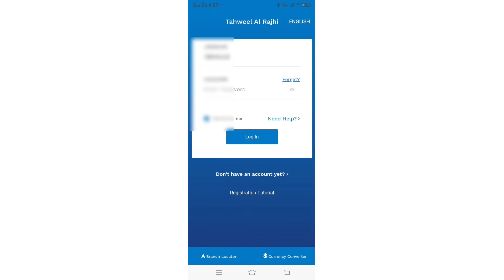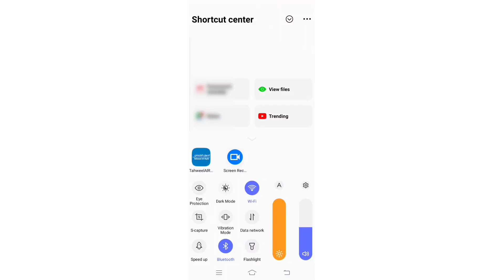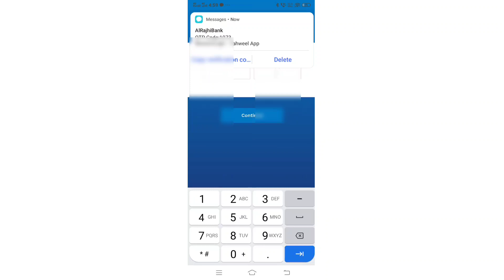how to use in India tahweel al rajhi Bank application /तहवील राजी एप्लीकेशन कैसे चलाएं इंडिया में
how to register in tahweel al rajhi mobile app
how to make tahweel al rajhi online account
How To Register Tahweel Al Rajhi App Tahweel Al Rajhi Online Registration

how to register in tahweel al rajhi mobile app/how to make tahweel al rajhi online account

al rajhi money transfer trackingal rajhi bank online money transferal rajhi bank online registration
how can i change my mobile number in tahweel al rajhi
tahweel al rajhi bank helpline
tahweel al rajhi app download
tahweel al rajhi login
tahweel al rajhi bank online account opening

al rajhi bank account unblock kaise kare
al rajhi bank account cancel kaise kare
al rajhi bank account band kaise kare

al rajhi bank account blocked
al rajhi bank account suspended
al rajhi bank account opening online
al rajhi bank account opening online bangla
al rajhi bank account opening online malayalamal rajhi bank account opening
al rajhi bank account opening online 2022
al rajhi bank account opening online mobile

How to send money from Tahweel Al Rajhi App
Tahweel Al Rajhi Mobile App sy transfer kaisy karain